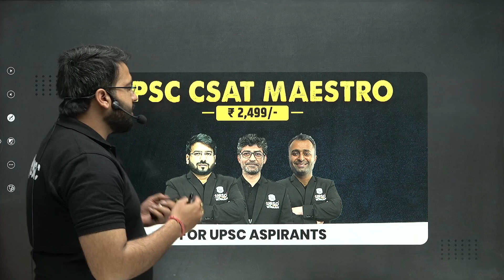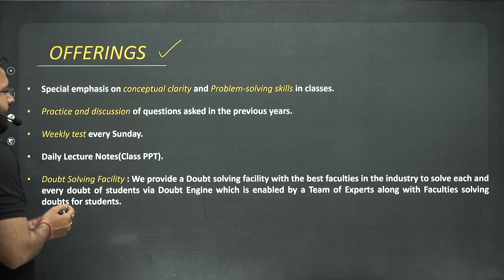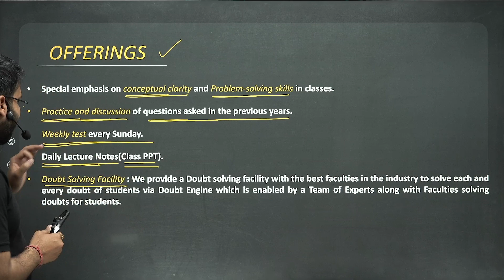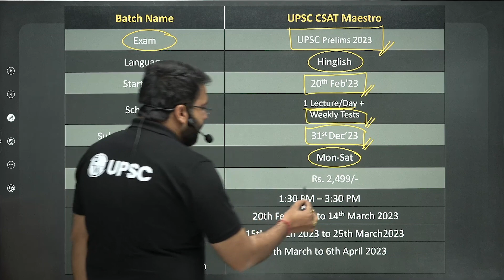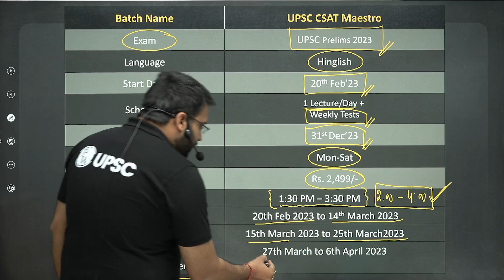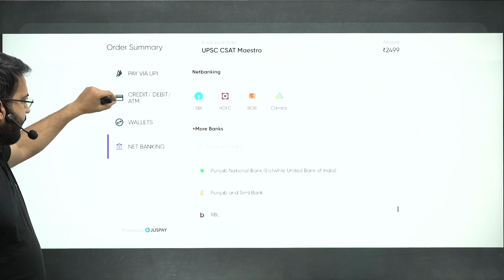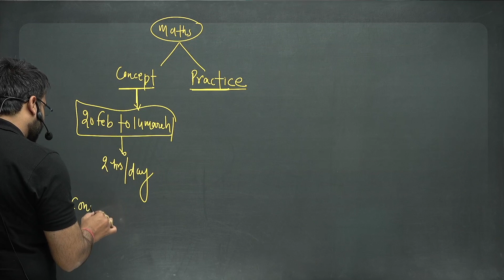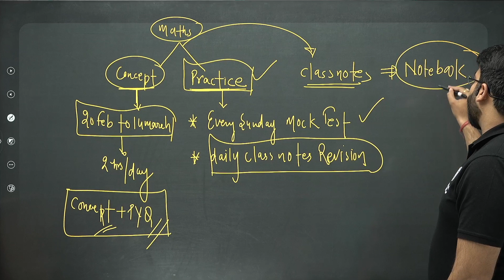UPSC CSAT Maestro | 3 Classes Free! UPSC Wallah